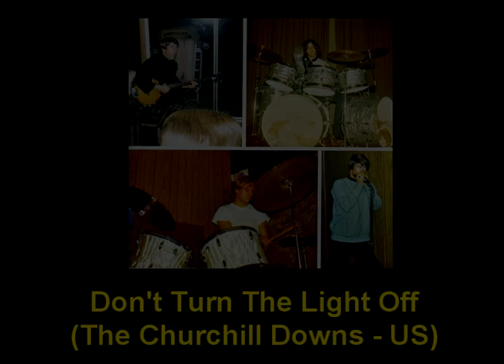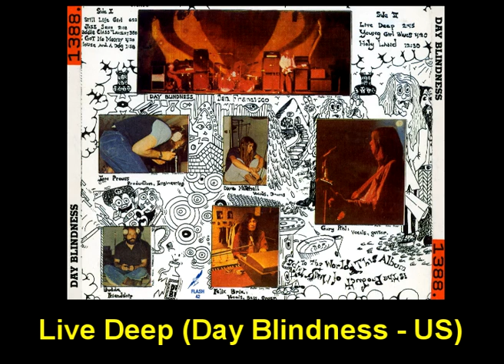Rock 60's-70's - Archives - Crystal Clear - Compilation-34 (Psychedelic Rock)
1. A Tale Of A Crimson Knight (Owl (O.W.L.) - US) (00:15)
2. Alligator Wine (Deviled Ham - US) (04:28)
3. Crystal Clear (Condello - US) (08:08)
4. Don't Turn The Light Off (The Churchill Downs - US) (11:42)
5. Energy (Yellow Autumn - US) (14:12)
6. Father's Getting Old (Chrysalis - US) (18:33)
7. Free (Da Capo  - Germany) (20:57)
8. Gone (Dust  - US,Tx) (25:40)
9. Groovy Things (The Cycle - Canada) (28:30)
10. Hard Heartsingin' (Douglas Fir - US) (30:56)
11. I'm Not Coming Home (Dialogue - US) (35:20)
12. I've Got That Cold Porridge Feeling (Collusion - UK) (38:21)
13. Live Deep (Day Blindness - US) (41:41)
14. Love (Art Boys Collection - Austria) (44:32)
15. Mirror Mirror  (Dr. Strangely Strange - Ireland) (48:20)
16. Peach Of A Love (Chick Shannon & The Last Exit Band - UK) (52:34)
17. Please Pretty Girl (Berenice - France) (56:51)
18. Song Of A Gypsy (Damon - US) (01:00:32)